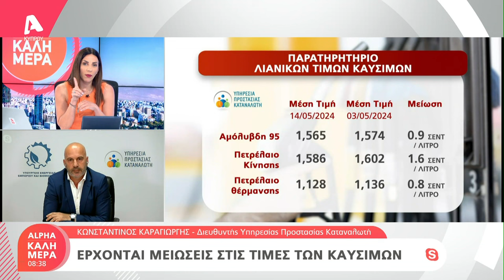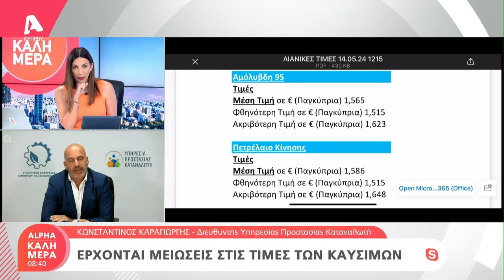Η Βουλή ψάχνει τρόπους για καταπολέμηση της αισχροκέρδειας | AlphaNews Live